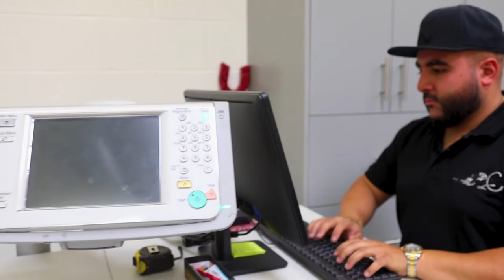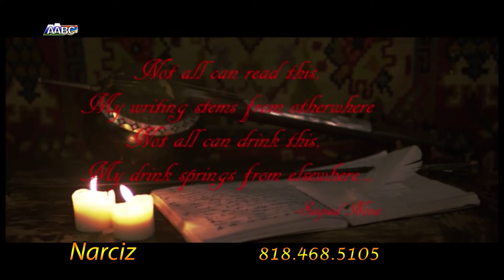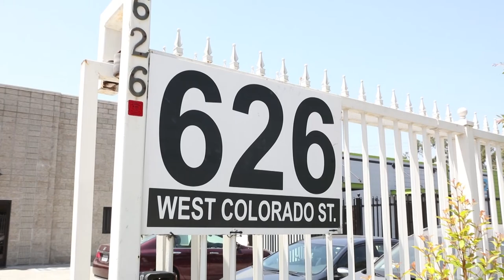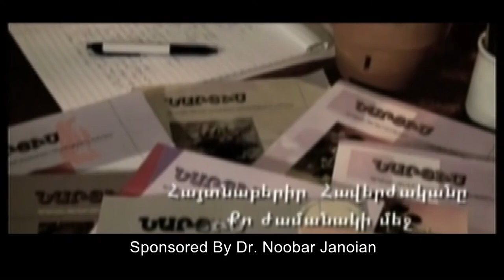Narsiss 08 25 18 Hovhannes Babakhanyan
Interview with Hovhannes Babakhanyan